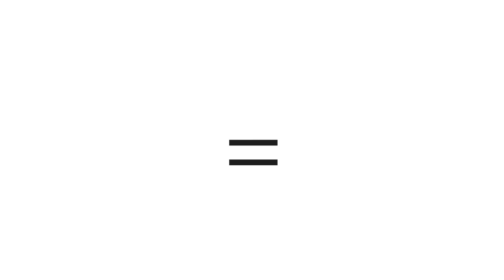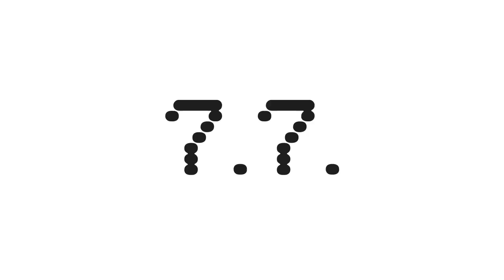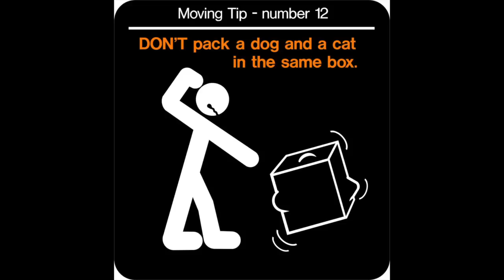Special 117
Speciál k mému 117. nahranému videu.